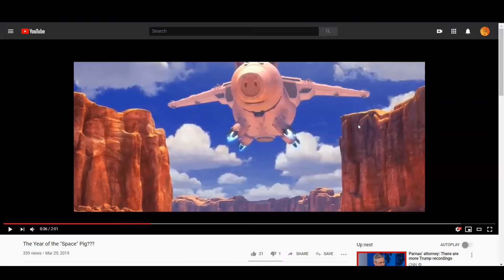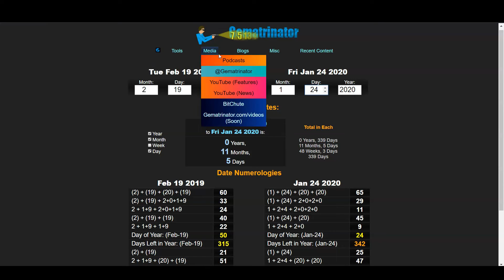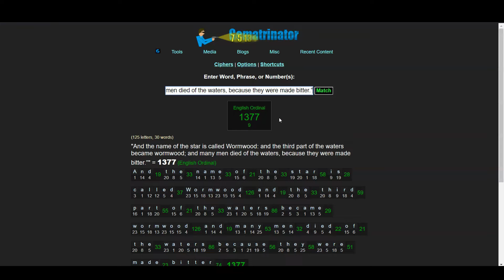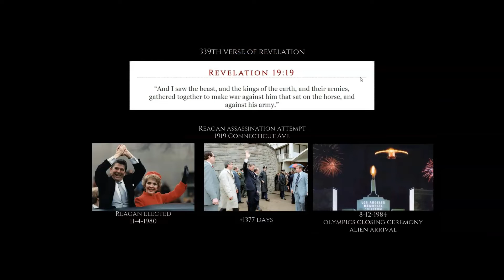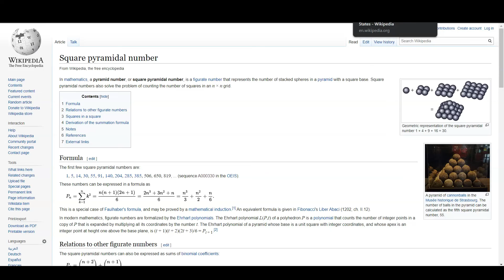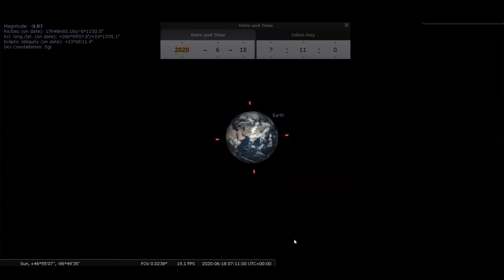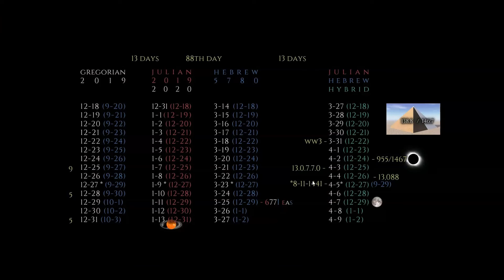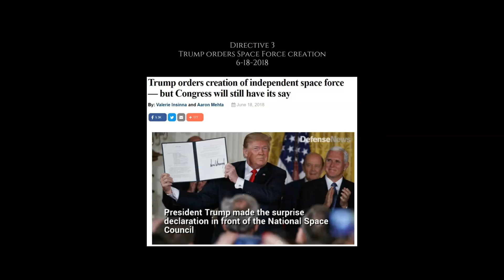Year of the Pig Space Force, Year of the Ox and Revelation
Space Force Rituals